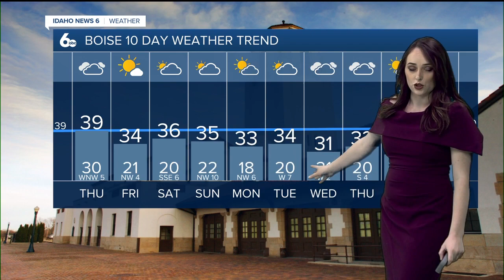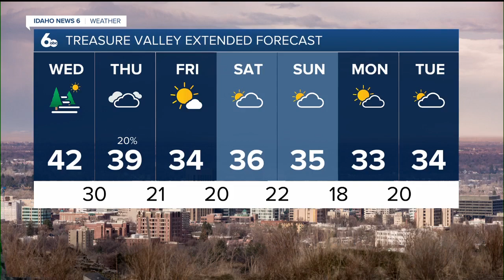Geneva's Wednesday January 18 Morning Forecast